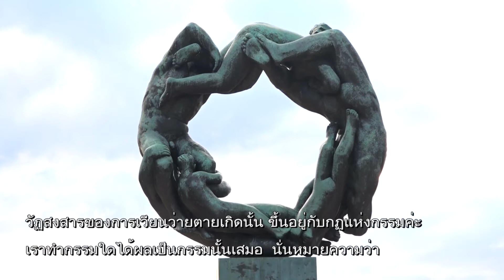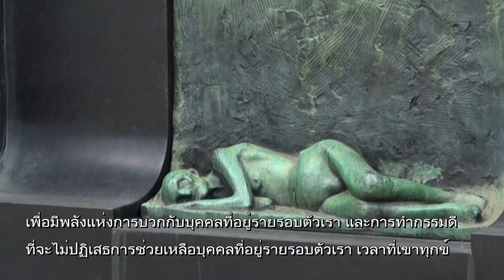ประติมากรรม วงเวียนของชีวิต ประเทศนอร์เวย์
"70 ปี 70 ล้านความดี อนุสาวรีย์มีชีวิตถวายพ่อ"
เวลา 05:58 น. ทุกวันเสาร์ - อาทิตย์ ออกอากาศวันที่ 13 พ.ค. 60